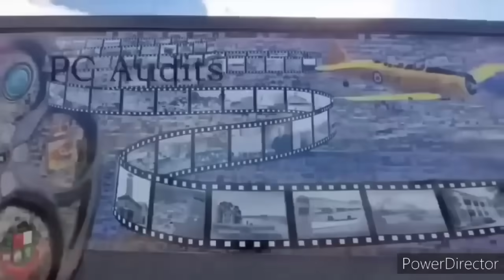YOU ARE REQUIRED TO ID NOPE id refusal first amendment audit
pc audits